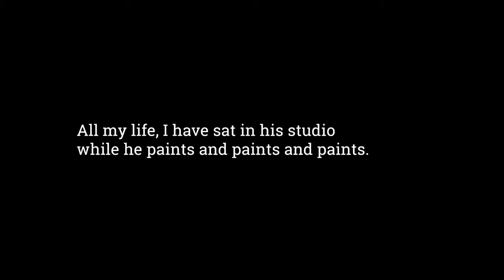Tom McGrath Paints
Tom McGrath is my dad. All my life I have sat in his studio while he paints, and paints, and paints. Whenever I can, I go home and sit in his studio, watch him paint and listen to the brush strokes. It is the most zen experience you can imagine.  I have finally persuaded him to let me share this with you. Enjoy!